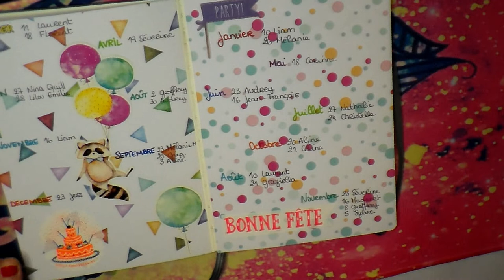Bullet Journal Octobre 2019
Produits cités dans la vidéo :
Leuchtturm 1917
Action est mon ami ^^ et tonton Ali aussi 😉

Je m'inspire de Pinterest et/ou d'Instagram

乂❤‿❤乂